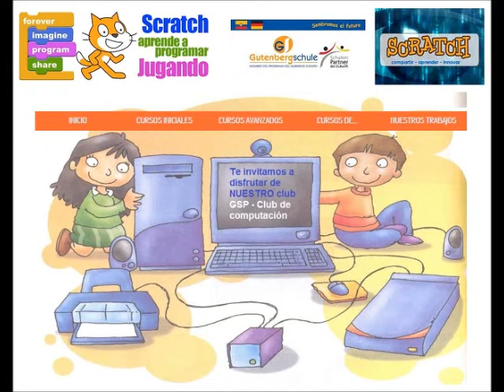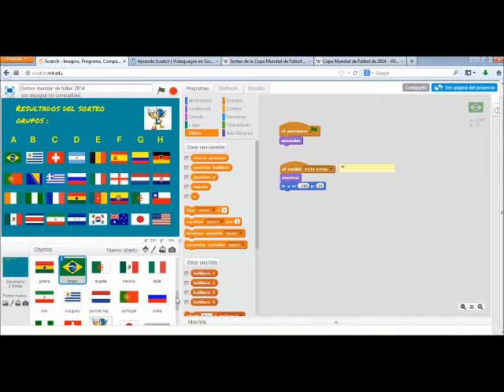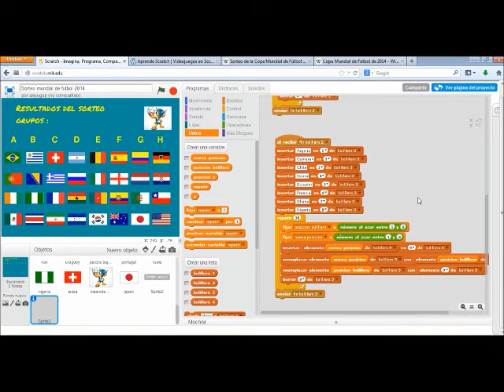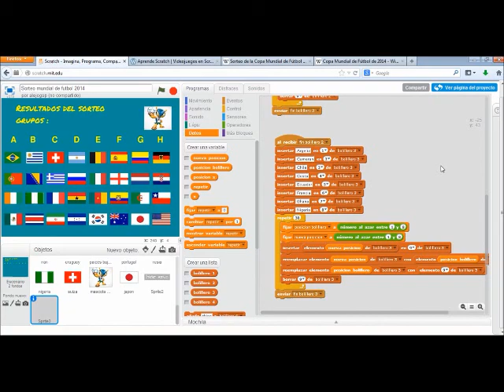sorteo mundial futbol brasil 2014 con scratch parte 5